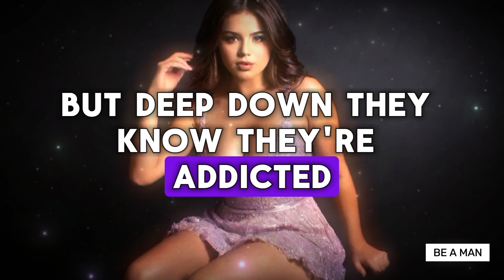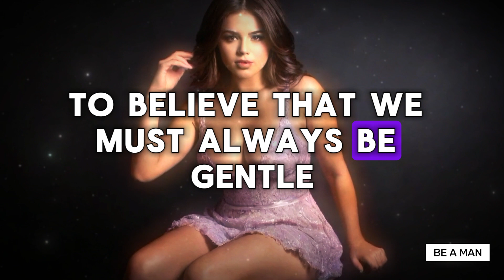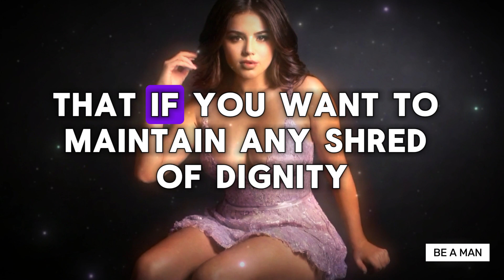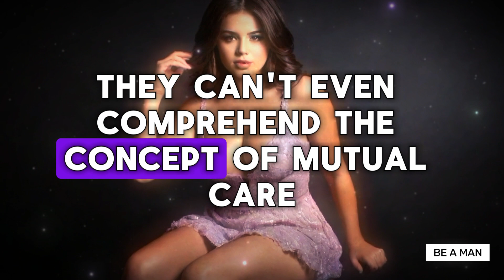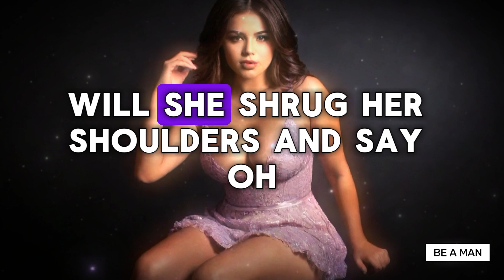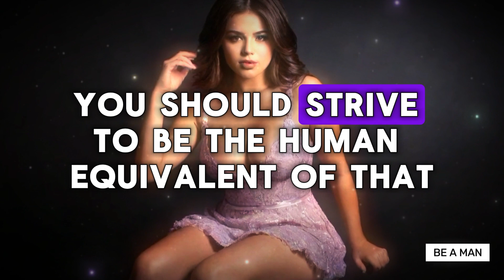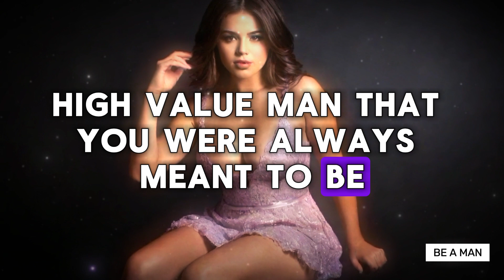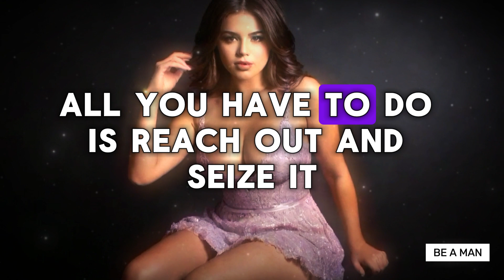1 Psychological Trick Men Rarely Use To Make Sure A Woman Never Loses Interest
1 Psychological Trick Men Rarely Use To Make Sure A Woman Never Loses Interest